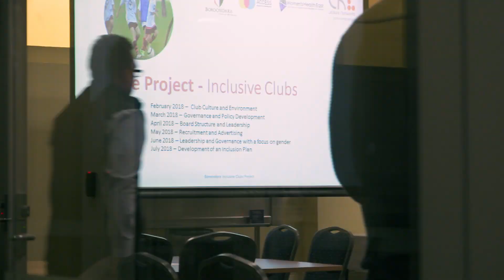Boroondara Inclusive Clubs Project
Local sports clubs are a great place for everyone to connect and stay healthy. In this video from Access Health & Community find out the benefits of being part of the Inclusive Clubs Project